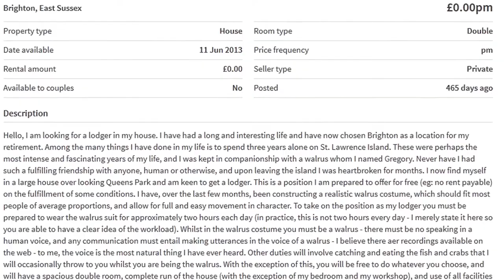MROŽÍ MUŽ (2014) - shrnutí + komentář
Mroží muž (TUSK) recap.
Budu rád za zpětnou vazbu.